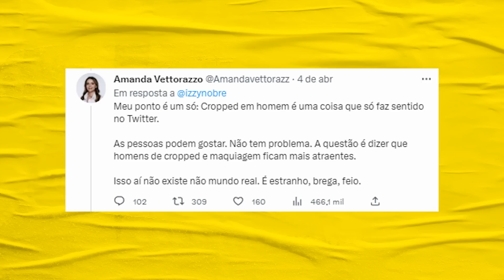Zezé Di Camargo perde a voz e passa vergonha e Os Piores Vídeos | Galãs Feios